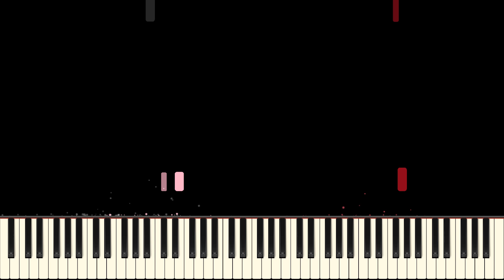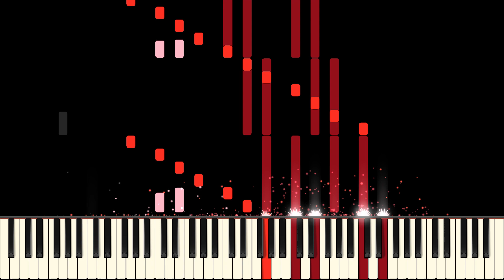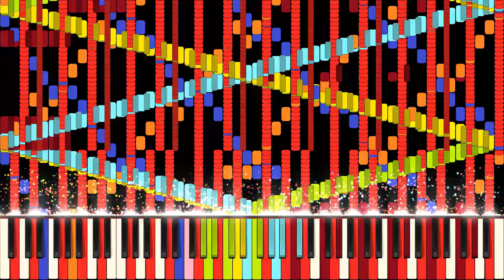RUSH ௵ (Feat: @AlejoM4st3r )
doit

Soundfont: Amethyst Imperial Grand 1.3.1